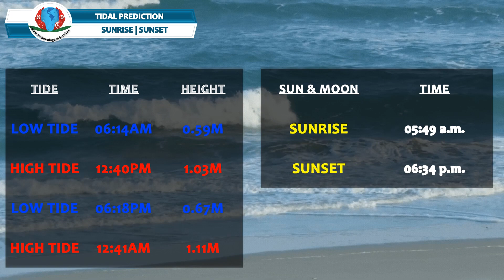Weather Forecast for Samoa. Issued by @samoamet at 5:30 pm 15th November 2022.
Public and Marine Forecasts for tonight and tomorrow.